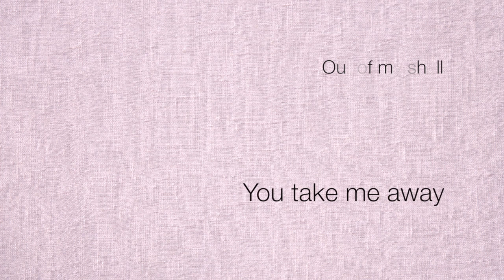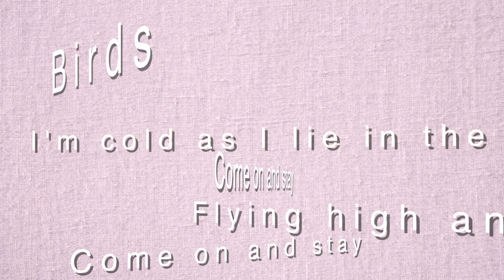Alaska - Birds (Teaser Album)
Teaser pour la sortie de l'album
à paraître le 29 Novembre

Et en concert :

- 29 Novembre à l'Espace Culturel E. Leclerc de Lagord
(près de La Rochelle).
Entrée Gratuite.
Showcase spécial pour la sortie de l'album.